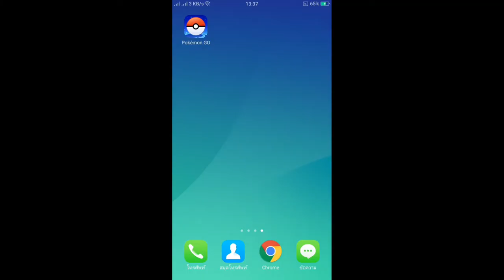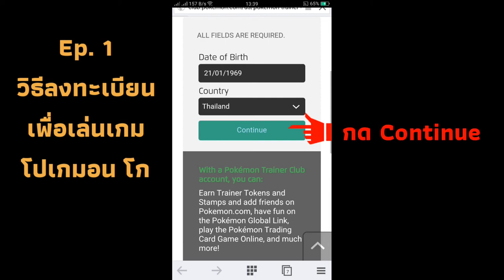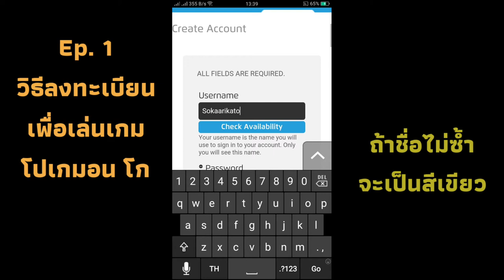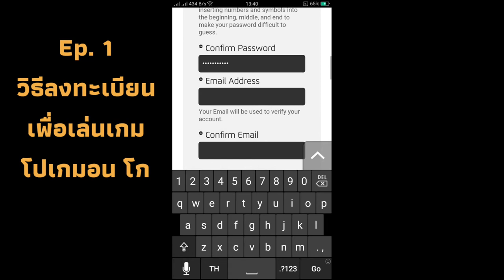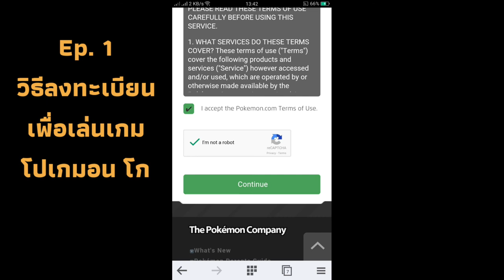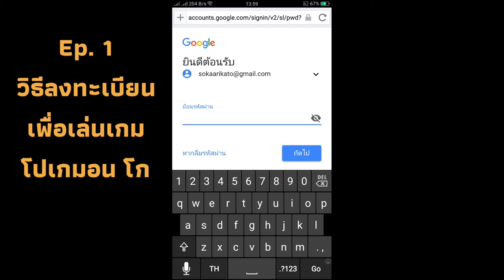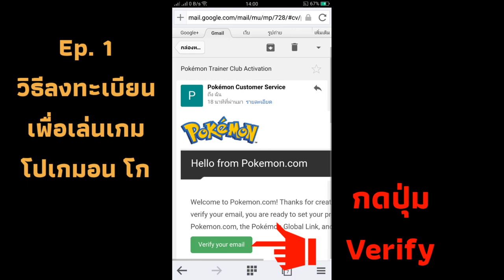Pokemon Go จากศูนย์ถึงโปร Ep.1 วิธีลงทะเบียน เพื่อเล่นเกม โปเกม่อน โก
สวัสดีคร้าบ อาจจะช้าไปนิด สำหรับท่านใดที่ยังไม่เคยเล่นเกมนี้
แต่ไม่เป็นไรครับ เกมนี้ยังมีคนเล่นอยู่ทั่วโลก และบริษัทผู้ผลิตเกม
ก็ยังอัพเดทใหม่เรื่อยๆ ตอนนี้ปล่อยโปเกมอน Gen 3
เร็วๆนี้จะมี Gen 4 ตามมาอีกครับ หากท่านคิดจะเริ่มเล่นตอนนี้
ยังไม่สายครับ เรามาเริ่มไปพร้อมๆกันเลยนะ
จากศูนย์ถึงโปร
ดาวน์โหลดเกมส์ ได้ที่ play store, App store